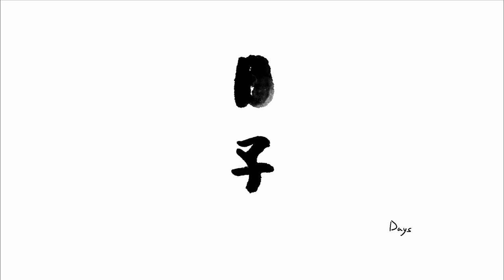Days Trailer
Over the years, Taiwanese filmmaker Tsai Ming-liang (Goodbye Dragon Inn; Stray Dogs) has given himself over to the contemplative rhythms of slow cinema. His latest - his first feature since 2013 - consists of two dozen fixed frame compositions, each held for about 5 minutes. As you become attuned to this minimalist aesthetic - a kind of cinematic yoga exercise for the mind - the film's quotidien surfaces yield up deep reservoirs of emotion.

"Pure rapture. A full body massage for the soul." Film Comment

Playing at the VIFF Centre from August 20, 2021.